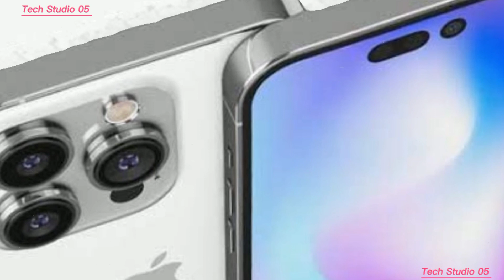iPhone 15 Pro Max Preview -New iPhone 15 Pro Max features -iPhone Price & Detail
(2):Preview
(3):New iPhone 15 Pro Max features
(4): iPhone  Price & Details

apple